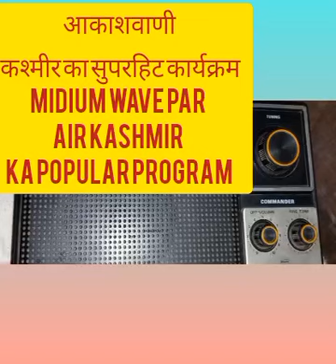रेडियो कश्मीर का सुपरहिट कार्यक्रम स्टेट ट्यून